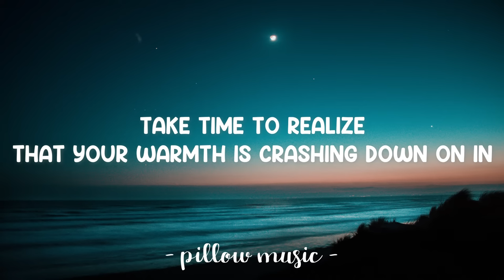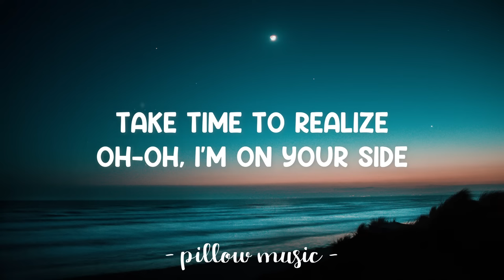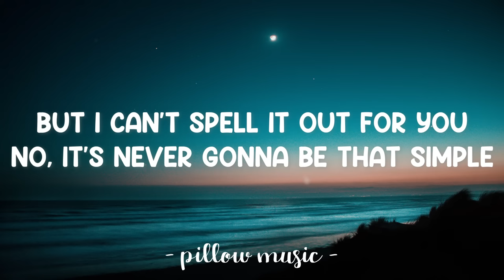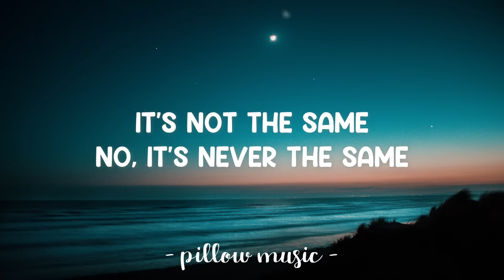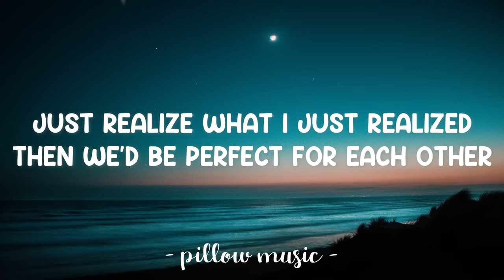Realize - Colbie Caillat (Lyrics) 🎵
Lyrics video for "Realize" by Colbie Caillat.

Take time to realize,
That your warmth is crashing down on in.
That I am on your side.
Didn't I, didn't I tell you?

[Chorus:]
If you just realize what I just realized,
Then we'd be perfect for each other,
And we'll never find another.
Just realize what I just realized.
We'd never have to wonder if
We missed out on each other now.